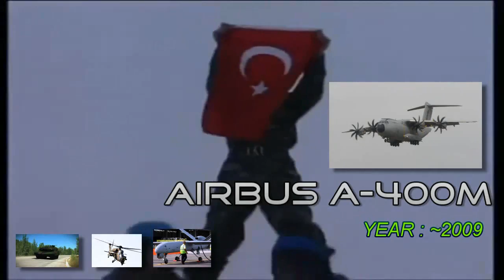Turkish Military Hell March 1&2 - 2012/2013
Turkish hell march 1&2 2012/2013!